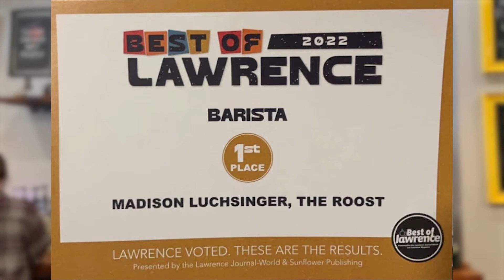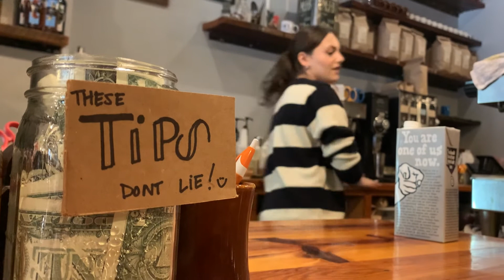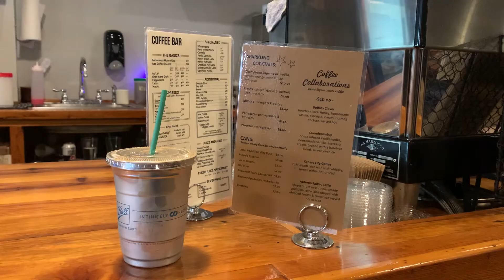Lawrence's Top Barista is an LHS Student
Story by Hayden Houts